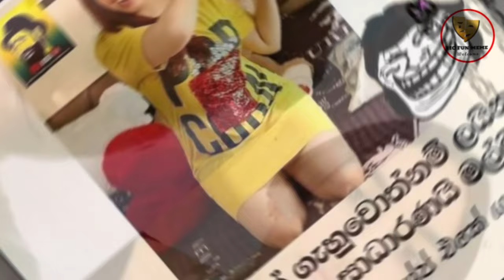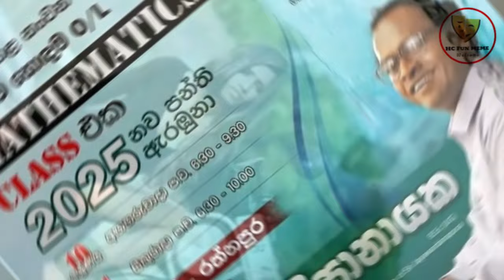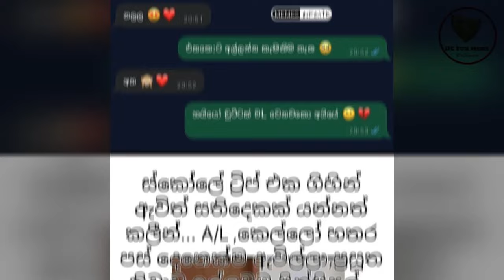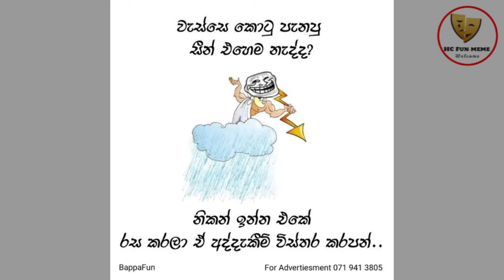Bukiye Rasa Katha | Funny Fb Memes Sinhala | Episode 194 | HC Fun memes | 20/05/2024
ගහන්න ගහන්න ආස හිතෙනවා බන්😂😂

rathne
today fb post

bukiye athal
bukiye fun
bukiye fun today
f bukiya
bukiye joke post
bukiye katha
bukiye post
bukiye sapa
bukiye tharu
bukiye wadan
Athal Meme
Sinhala Wal Katha
Wal Katha

bukiye athal
rasa katha
bukiya
athal bukiya
athal nukiya
ada bukiya,
bukiye fun
bukiye rasa katha new,
fb athal,
Bukiye
memes,
fb posts
bukiye rasa katha letest
bukiye rasa
2021
Sri lanka Police
iphone
Basil Rajapaksha
adaderana
derana live
sri lanka police vehicles
hiru news
derana
kusal mendis
niroshan dikwella
ayubo one
HC fun
piumi hansamali
ape amma
bts
vidiq
sri lanka cricket
news first
derana news
Sinhala
Sri lanka
news
tubebuddy
social blead
how to
wal katha
sinhala wal katha
derana live
letest news
the weekly
the Entertainment
dewani inima
the voice
the voice of srilanka